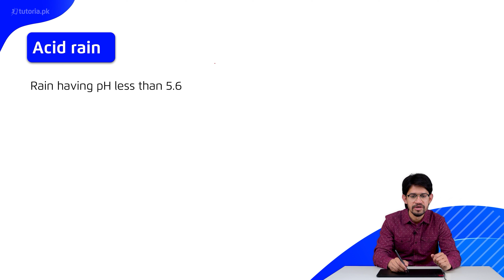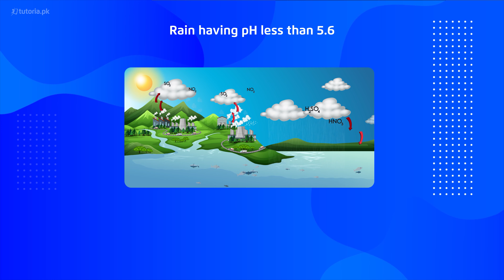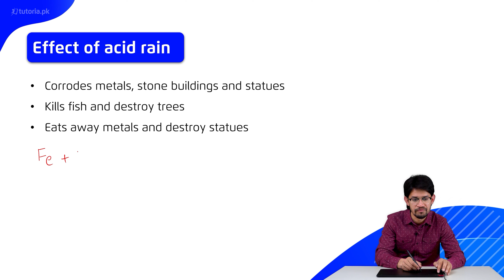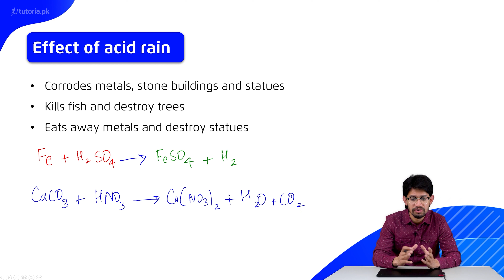Chemistry Class 10 | Chapter 6 | Topic 5 | Acid Rain | in urdu | tutoria.pk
Learn Chapter 6 of Chemistry of Grade 10 "Environmental Chemistry-I: Atmosphere".

Chemistry is all about the substances of which matter is composed, the investigation of their properties and reactions, and the use of such reactions to form new substances. The video will be helpful for students in order to understand the atmosphere, along with composition of atmosphere. The summary video will also explain differences between stratosphere, Mesosphere and troposphere. The video is also helpful for students in order to understand the sources and effects of air pollutants. This summary will also provide an overview of ozone layer formation, along with acid rain and its effects. It will be helpful for the students to understand Sulphur Oxides, Carbon monoxide, Nitrogen Oxides and Methane. The last part of the video explains an important topic of global warming and its effects on human life.

In this video, you will study Chemistry Grade 10 Chapter 6 Topic 5 "Acid Rain" by instructor Muhammad Abdullah Khan.